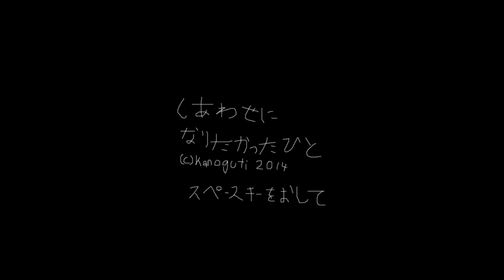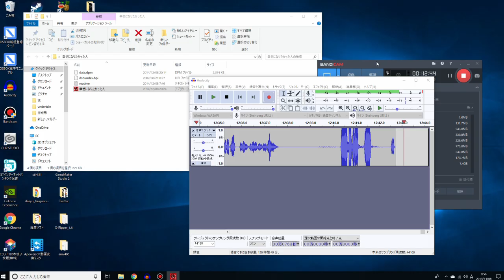幸せになりたい？ - 幸せになりたかった人【実況】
『幸せになりたかった人』というkanogutiさんのゲームを実況プレイします。
幸せになりたいのはどっちなのかな？

【ダウンロードなど】
どうもぴーちすと申します。

今回実況いたしますゲーム『Feed the Head』はkanoguti氏によって制作されたゲームです。

・『幸せになりたかった人』のプレイ（ふりーむ）

MusMus
甘茶の音楽工房
魔王魂